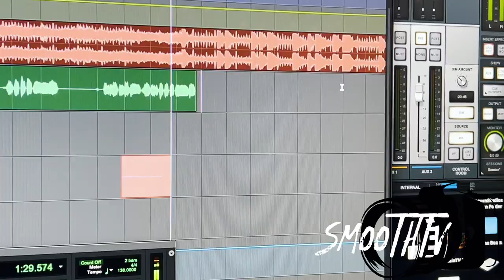Brain Cellz & Yxng Stoney “ Studio Session Raw Vlog !!!